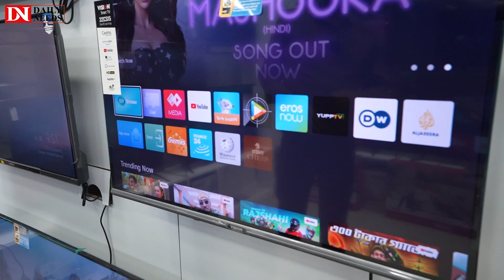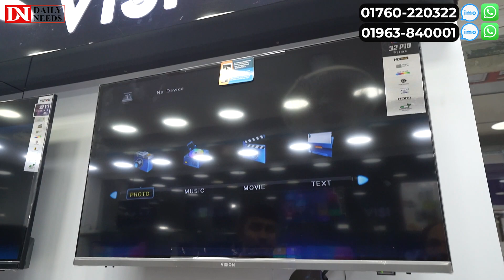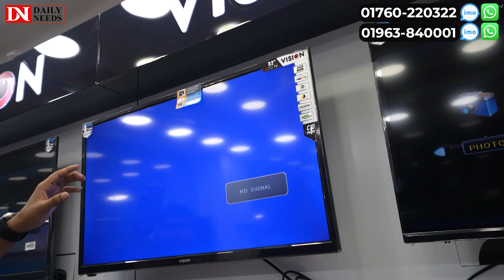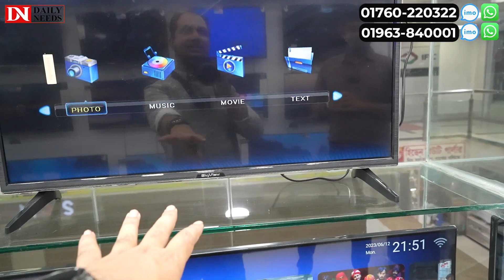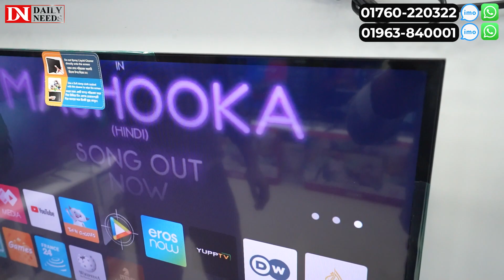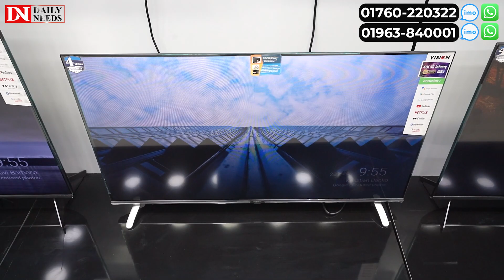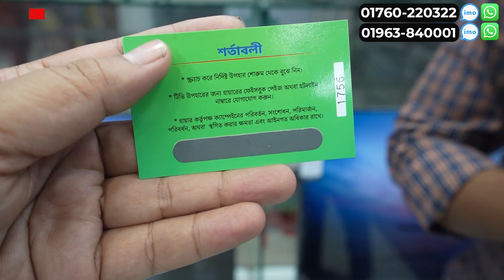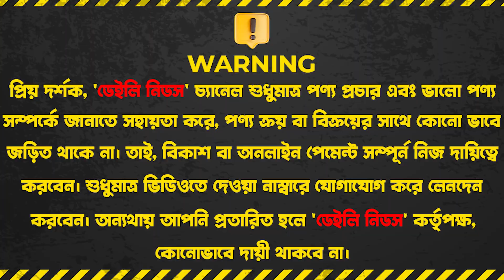এবার টিভি কিনে চায়না যান ফ্রিতে | TV Price In Bd | TV Price In Bangladesh | Haier/Vision TV Price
এবার টিভি কিনে চায়না যান ফ্রিতে | TV Price In Bd | TV Price In Bangladesh | Haier/Vision TV Price In BD 2023

Shera Electronics
Joynal Market , Joynal tower, 2nd Floor
Uttara , House building

☘Allah Hafez☘

K.W.